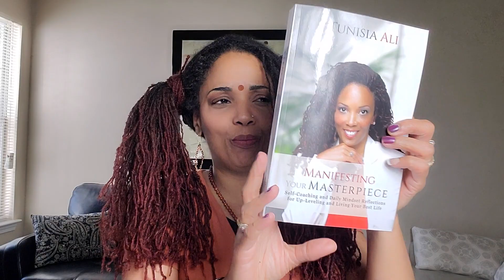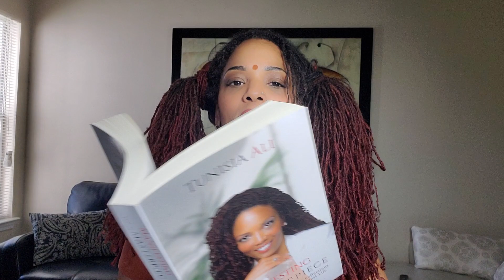How to Stay Positive Under Stay-at-Home ORDERS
Book a Tarot Reading today, via email, 2-way video chat, phone or F2F!

Our 11- DAY "MANIFESTING MONEY CHALLENGE" and the 30-Day SELF- LOVE CHALLENGE has begun. We are embarking on FINANCIAL FITNESS Challenges, Finances the Feminine Way Challenges, Candle Magick Challenges and so much more.
To show your gratitude for the gift the Universe has given you today, consider giving a gift of love to the channel so that you may communicate gratitude to Source for the gifts of inspiration you have been sent by synchronicity.
For short, private MINDSET videos and high vibrational insight regarding your personal issues, please send $22.22 to my cash app or paypal account (must send as friend and family) and text me your issue and concerns. Be as specific as possible or send an audio file to my phone. Avoid calls (unless absolutely necessary), as lengthy conversations limit my ability to serve the multitude of client requests.

Have faith in your innate ability to achieve alignment and take your life to the next level. Your Energy Healer, Life Coach, and Spiritual Mentor, Author & Educator Tunisia Ali. Order my book as a way of getting there. Get it on Amazon or Barnes and Noble. See you on the other side of stuck!